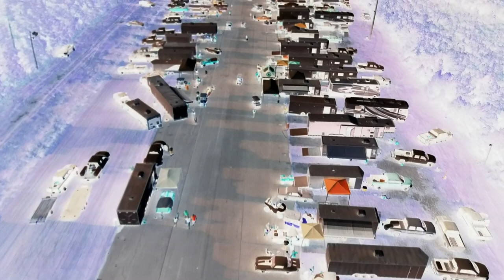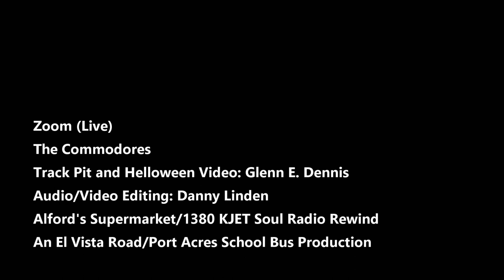Zoom (Live) - The Commodores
The Commodores "Zoom" (Live).